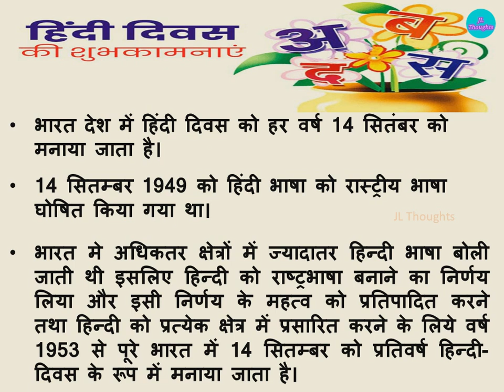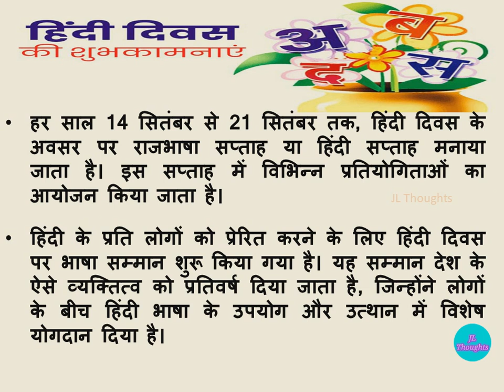Hindi Diwas Speech | हिन्दी दिवस | Hindi Diwas Par 10 lines | Hindi Diwas Essay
14 सितंबर हिंदी भाषा का गौरव दिन ! इस महान अवसर पर हिंदी दिवस पर लिखी 10 लाइन हिंदी में |

 Hindi Diwas 10 Lines Speech in Hindi,
 Hindi Diwas Par 10 lines,
 Hindi Diwas Essay,
हिंदी दिवस
हिंदी दिवस पर १० पंक्तियाँ
हिंदी दिवस  14th September
speech on Hindi Diwas
Essay on Hindi Diwas
Few Lines on Hindi Diwas
Ten Lines on Hindi Diwas
About Hindi Diwas